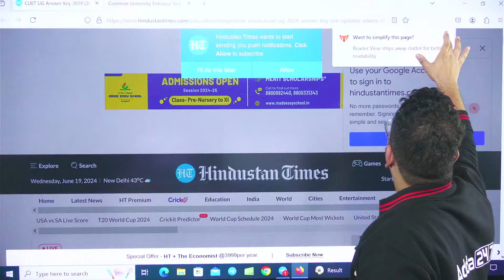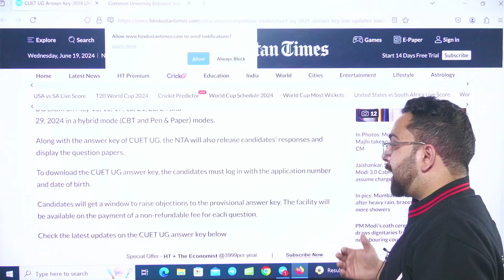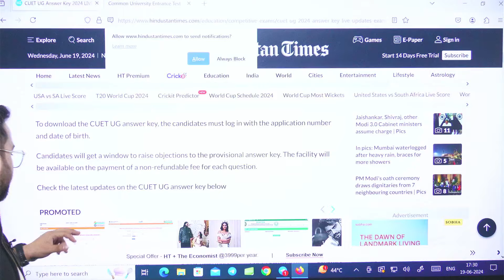CUET 2024 Answer Key and Result Today ? 😱| CUET Latest Update